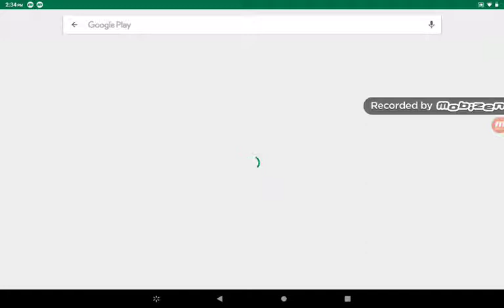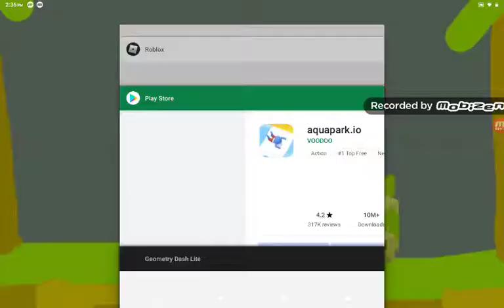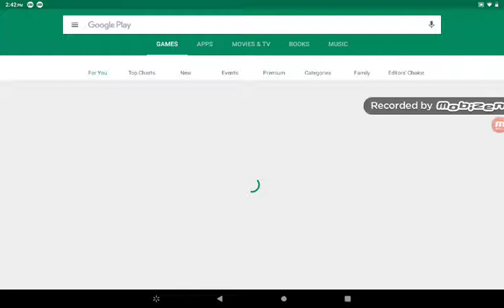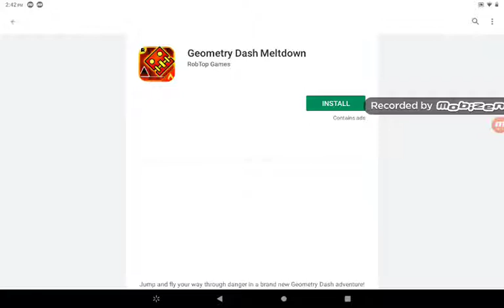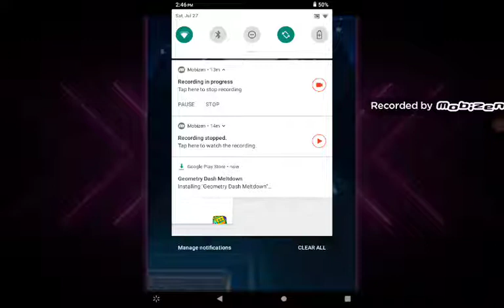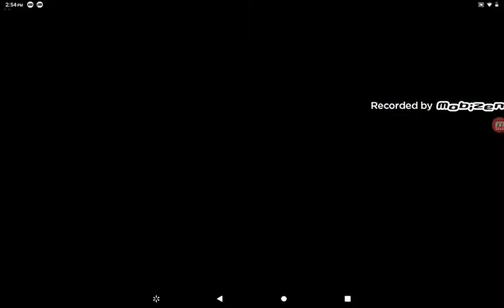Completing Geometry dash world!